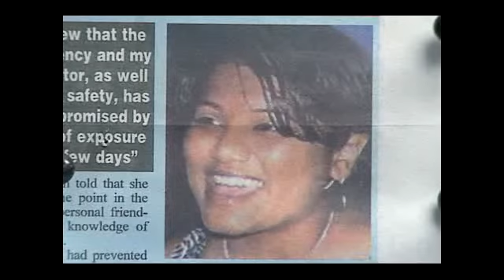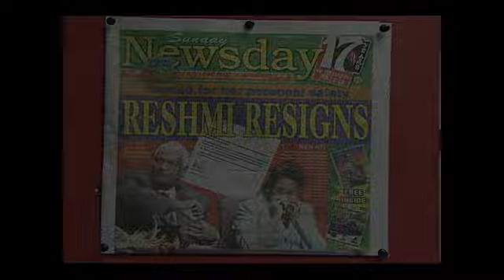**EXCLUSIVE** The NEWSCAST they BANNED!!!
Your opportunity to see the newscast that the government BANNED you from seeing. Join us on PNM Abroad as we EXPOSE this CORRUPT regime